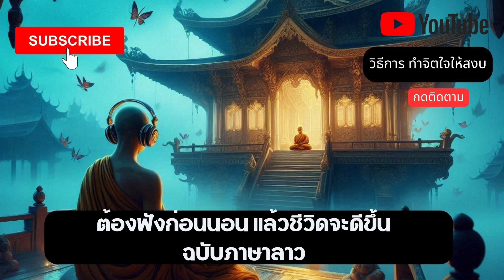ต้องฟังก่อนนอน แล้วชีวิดจะดีขึ้น - ฝึกสติทำสมาธิ - ฉบับภาษาลาว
สวัสดีทุกคน! ยินดีต้อนรับสู่ช่อง YouTube ของเรา กดติดตามเพื่อเข้าร่วมคอมมูนิตี้ จะไม่พลาดทุกคลิปเลย!